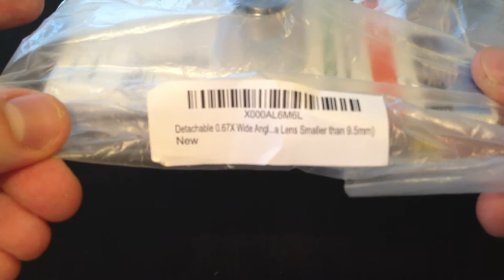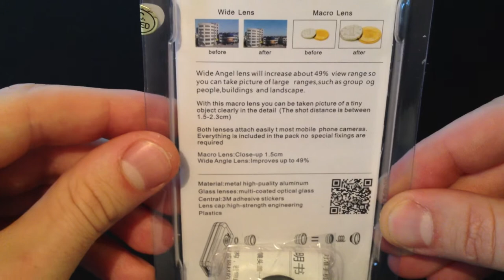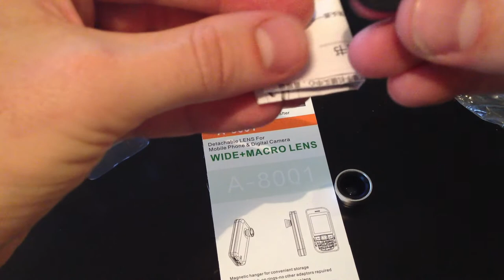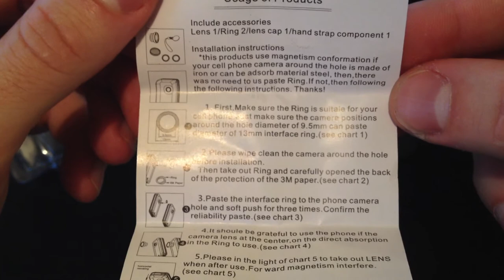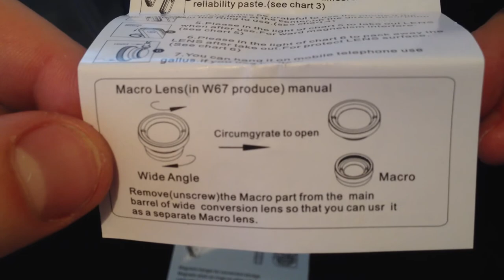Wide Angle Macro/Micro Lens for Apple iPhone - Unboxing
Hello, this is an unboxing of a wide angle lens at 0.67X for my iPhone 4S that I recently purchased from Amazon. It was $7.97 shipped and worth ever cent. This is a silent unboxing of the packaging, and I hope you are slightly more informed about this product after watching. Below is a link to Amazon for the lens.

Please let me know if you have any questions, and I'll do my best to answer. I should have a few videos showing the "micro" lens shortly.